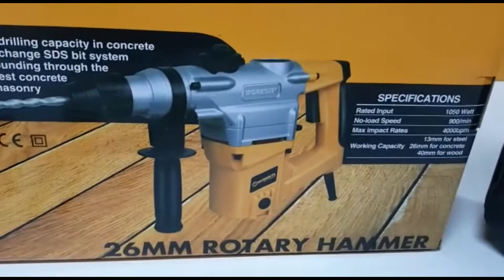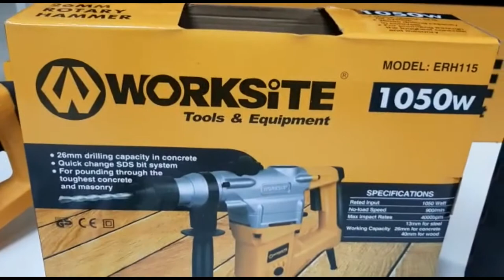Worksite Tools Rotary Hammer Drill ERH115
Worksite Rotary Hammer Drill SDS-plus 1″(26mm),1050W, 110V, 9.55 Amps, SDS Professional Preferred by tradesmen, contractors, construction and concrete workers, rotary hammers provide superior strength and shock-absorbing qualities ERH115